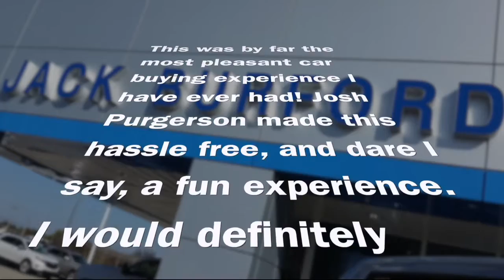Chevy Customers Testimonial Tuesday February 25, 2019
We love our customers! Watch this Testimonial for Tuesday, February 25, 2019. CLICK THE LINK TO VIEW OUR INVENTORY! Why Buy Anywhere Else?